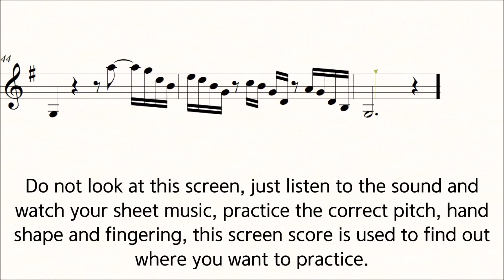Kayser Violin Etude No.12 ♪=60 Slow Practice Play Along Piano 36 Etudes op.20